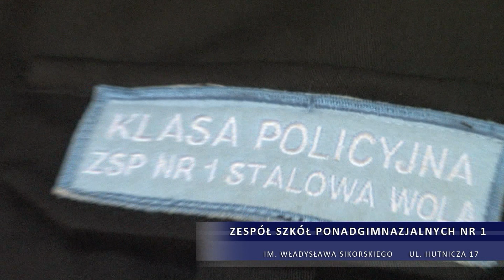Zespół Szkół Ponadgimnazjalnych nr 1 w Stalowej Woli - Oferta Edukacyjna 2012/2013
Zapraszamy do obejrzenia filmu promującego ofertę edukacyjną Zespołu Szkół Ponadgimnazjalnych nr 1 w Stalowej Woli ("Pod basenem") w roku szkolnym 2012/2013. Zapraszamy również na nasz portal edukacyjny